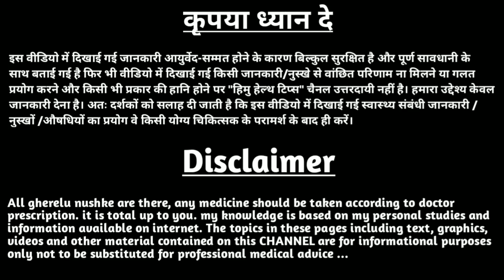एक चुटकी हींग के कमाल के 10 फायदे | hing ke fayde | हींग के फायदे इन हिंदी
hing ke fayde,
hing ke fayde aur nuksan,
hing ke fayde baccho ke liye,
hing ke fayde baba ramdev,
hing ke fayde bacho ke liye,
hing ke fayde for baby,
hing ke fayde in pregnancy,
hing ke fayde bataiye,
hing ke fayde pet ke liye,
हिंग के फायदे,
हींग के फायदे इन हिंदी,
hing khane ke kya fayde,
hing khane ke fayde,
hing ke pani ke fayde,
hing ka pani peene ke fayde,
baccho ko hing pilane ke fayde,
bache ko hing khane ke fayde,
@YourHealth  @Health&BeautyTips-GhareluNuskhe
@HealthTipsforYou  @DiscoveryHome&Health